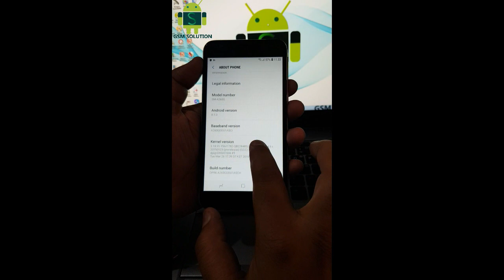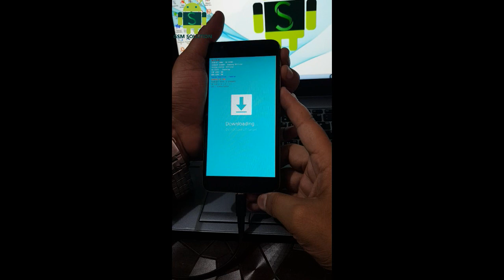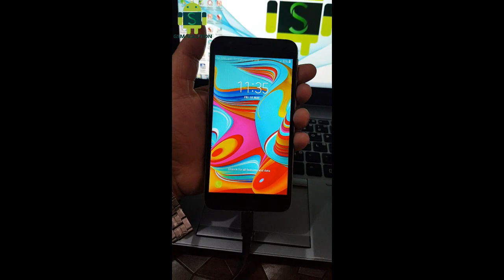How To Enter And Exit Download (Odin)Mode On Samsung A2 Core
Support Link: Gsm-solution.com